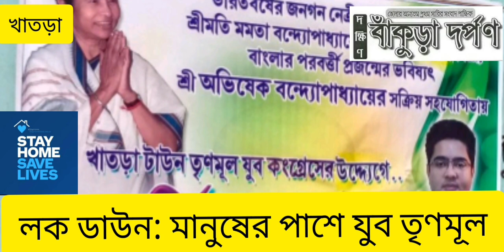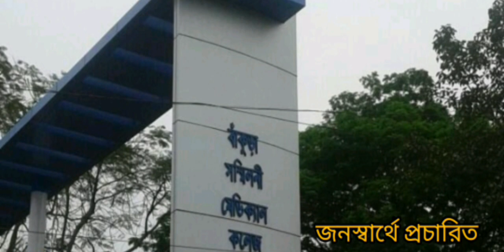লক ডাউন: মানুষের পাশে খাতড়া শহর যুব তৃণমূল কংগ্রেস